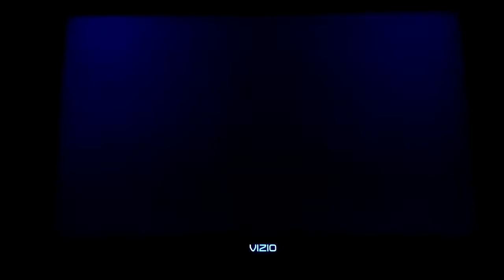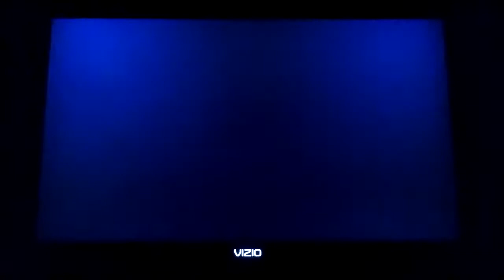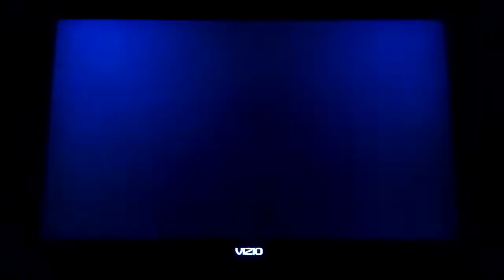Mario Super Sluggers Daisy Flowers (P1) VS. Peach Monarchs (CPU) in Daisy Cruiser Night (1st Part)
Requested by Trae Miles. This is a video of the First Part of Daisy VS Peach in Daisy Cruiser at Night for Mario Super Sluggers.